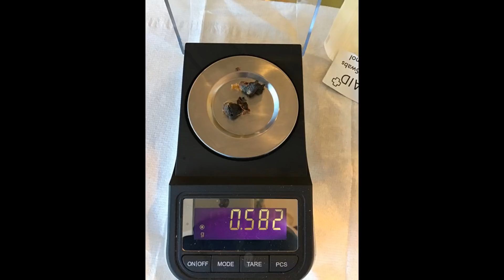635 - Ear Hook vs Ear Wax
The client attended with bilateral, occluding, hard and impacted ear wax. I initially attempted microsuction but the surface was  the ear wax was too dry and hard to obtain a suction grip.

Fortunately, there was a small opening at the roof of the ear canal whereby I could insert a St Barts Ear Hook safely into the ear wax to extract. I similarly used an St Barts Ear Hook in left ear after using a Jobson Horne. Although the Jobson Horne did not remove the ball of ear wax, it did create a wider opening at the roof of the ear canal for me to safely insert and rotate the St Barts Ear Hook.

Both eardrums (tympanic membranes) were intact post-procedure, depicted by present light reflexes.